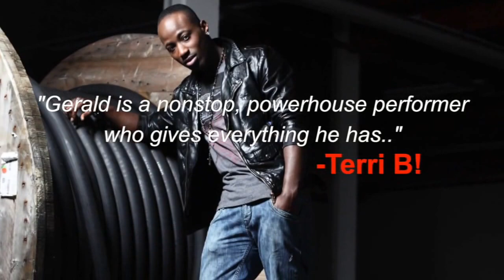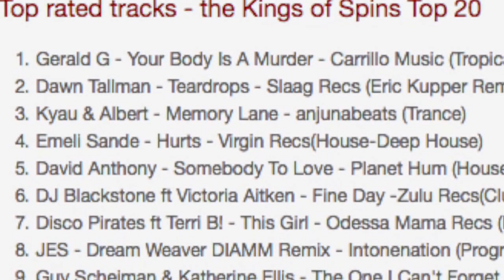Gerald G Murder Promo Showreel